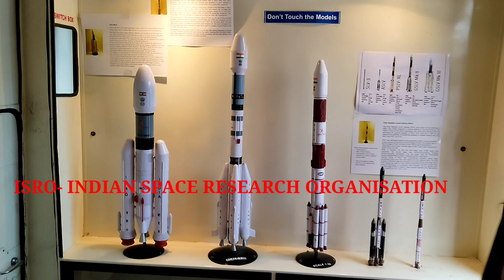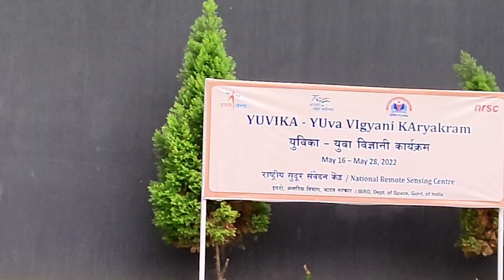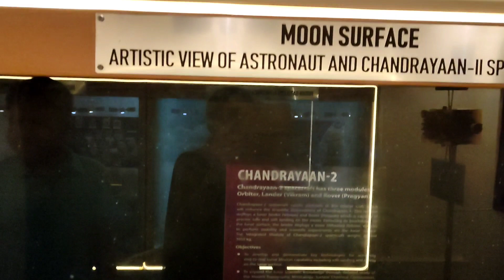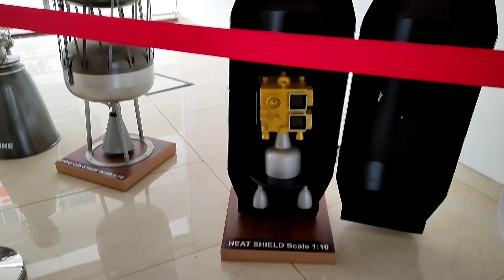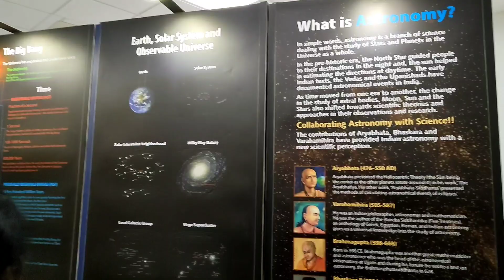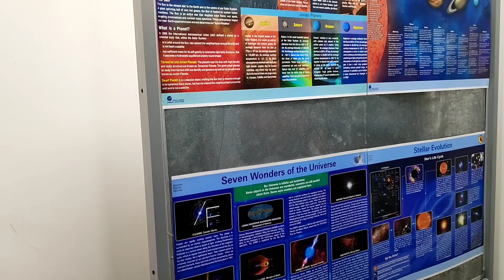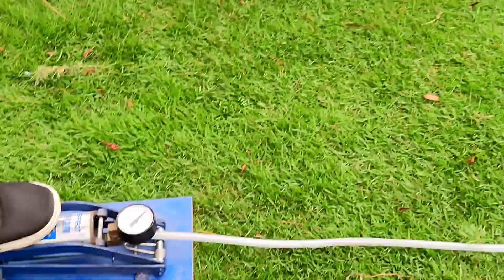5 WAYS TO GET INTO ISRO NRSC